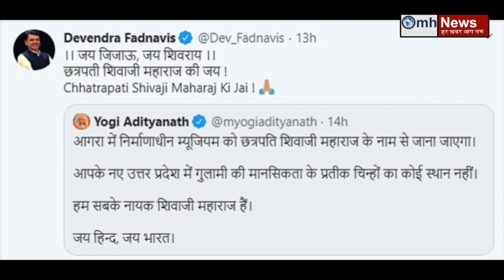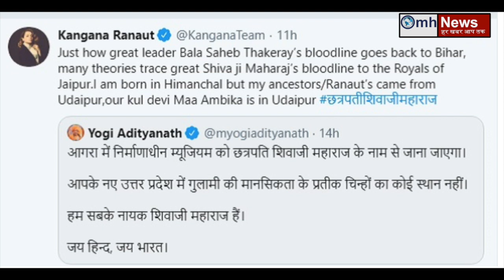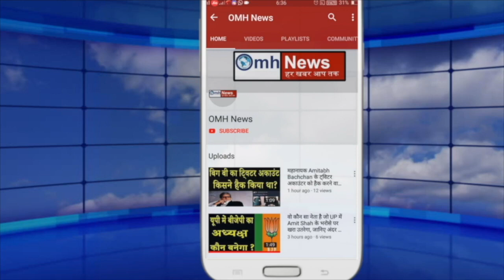Great decision by Yogi Adityanath, Kangana Ranaut praised | Uddhav Thackeray